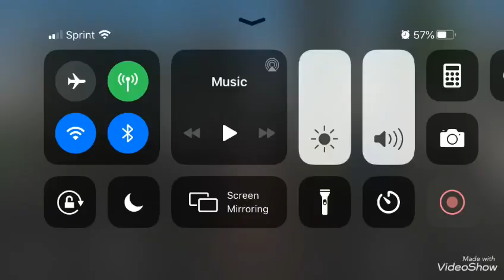Fire truck simulator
Thank you guys for all the support. Your the best fans in the world.